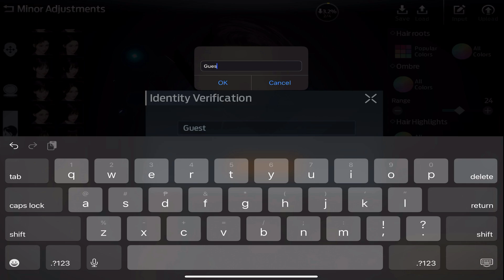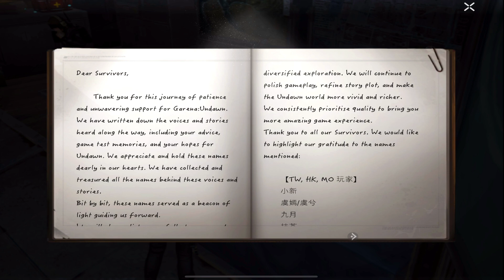GARENA UNDAWN - FULL WALKTHROUGH GAMEPLAY & CINEMATICS (iOS, Android)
GARENA UNDAWN (iOS, Android) 🔺🔻
Post-apocalyptic Survival Open World Multiplayer Online Game

Will you become the hunter or the hunted? In a world with extremely scarce resources, the outlaws find new ways of survival. They called themselves "wasteland hunters."

Garena Undawn is an open-world post-apocalyptic survival game, featuring city ruins occupied by vegetation, unpredictable extreme weather, and roaming zombies in the wilderness. Every survivor who resists unknown dangers in the darkness holds onto hope, helping each other to survive and awaiting the arrival of tomorrow's dawn.

| Realistic Simulation of Physiological Survival Indicators |
Experience real weather changes in the game, including sunny days, thunderstorms, blizzards, and more. Rain and sudden temperature drops will affect your physiological state, requiring close attention to 12 survival indicators such as hunger, condition, health, and even emotions.

| Tactical Cooperation and Exciting Shooting Sensation |
Combine weapons with tactical skills, form teams, or engage in intense competition with other players, enjoying the realistic shooting sensation and thrilling battles in dungeons.

| Open World Exploration with Seamless Maps |
Explore a vast variety of real terrains, including abandoned cities, vast canyons, dense forests with thick fog, and more. Drive various vehicles or motorcycles to race and roam freely in this post-apocalyptic world.

| Freedom of Identity and Personalized Appearance |
Hunt for ingredients to cook delicious meals, acquire various abilities essential for survival, and become a professional through certification, unlocking more survival skills. Additionally, create your unique appearance according to your preferences, with a wide range of fashion options, and live as your one-of-a-kind self.

| Protect Camps and Confront Various Factions |
Mutants are a constant survival threat. Learn to craft tools, master various weapons, and build shelters. Survive alongside your companions in this post-apocalyptic world, resisting unknown variables and striving to survive together.

| Exclusive Manor for Establishing a Safe Haven |
With thousands of square meters of estate foundations and a wide range of furniture and plants to choose from, players can freely design and build their own homes.